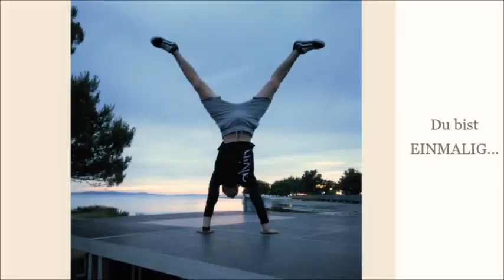Simon - 24 Geburtstag/Elena Krieger/ Foto/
Herzlichen Glückwunsch lieber Simon!❤️